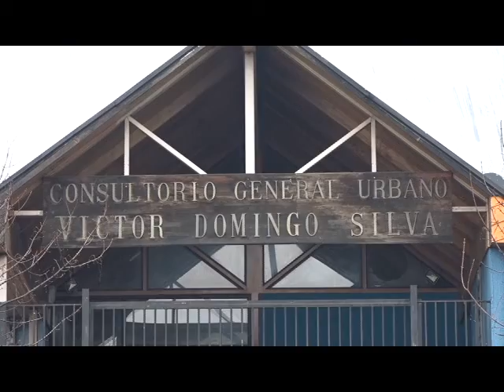Salud Pública Región de Aysén